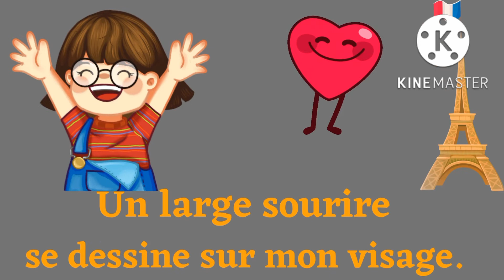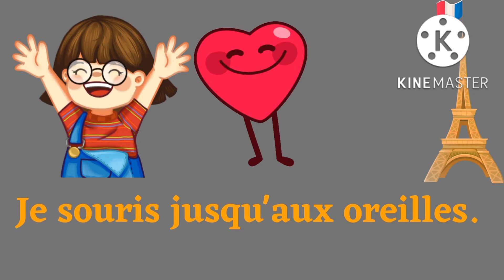comment exprimer la joie. Expressions pour exprimer la joie en français.